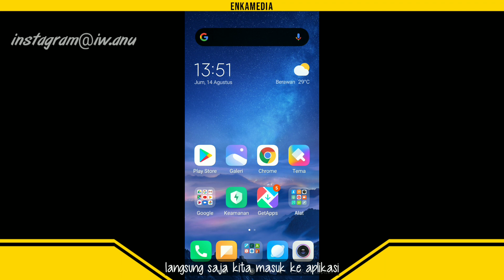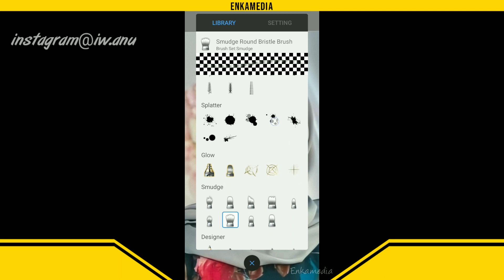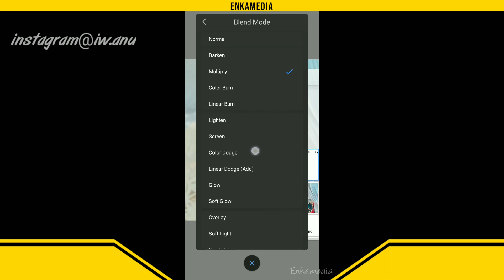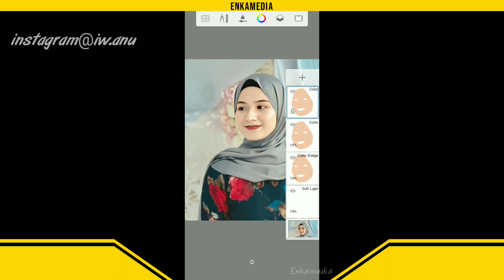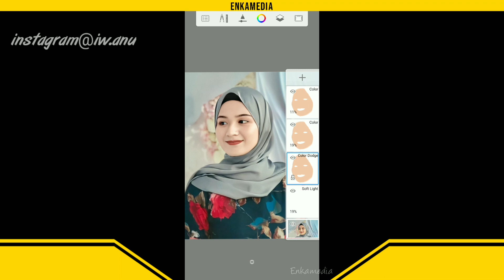Tutorial Smudge Wajah (part 1) || Blending Skin Wajah || Autodesk Sketchbook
Hay, selamat datang di channel enkamedia
Di video ini aku bakal nge share cara yang aku gunakan untuk blending kulit wajah saat membuat smudge di autodesk sketchbook.

Cara yang saya gunakan untuk blending kulit wajah saat bikin smudge ini tidak memakai palet warna, jadi saya menggunakan warna asli dari kulit wajah foto yang saya edit

Untuk lebih lengkapnya simak terus video Tutorial Smudge Wajah (part 1) || Blending Skin Wajah || Autodesk Sketchbook

Open Order Smudge
Harga : 10-15 K, via pulsa (tergantung kesulitan)

TERIMAKASIH:)